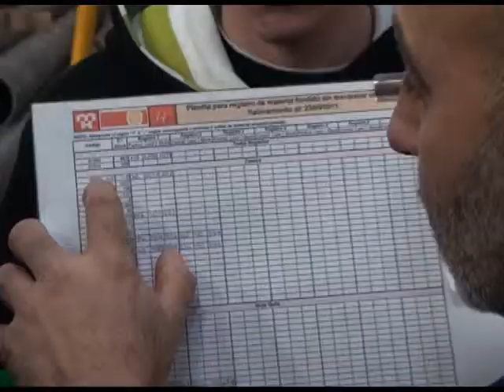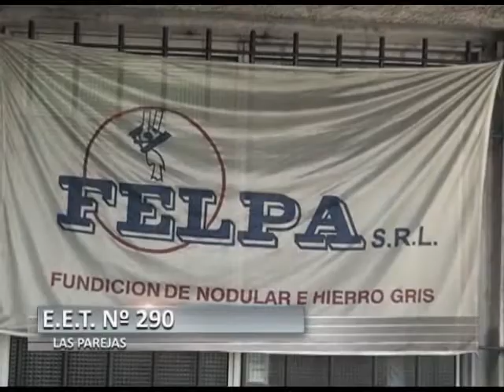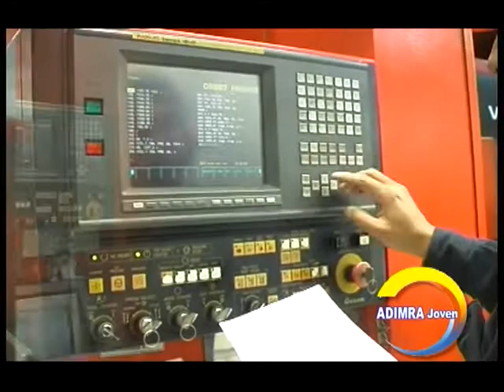Adimra Joven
Programa Adimra Joven